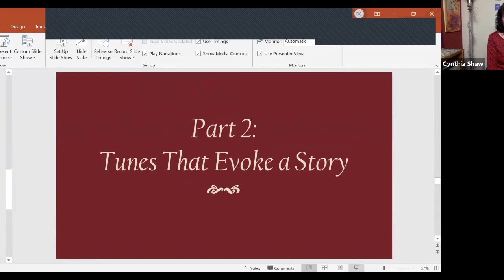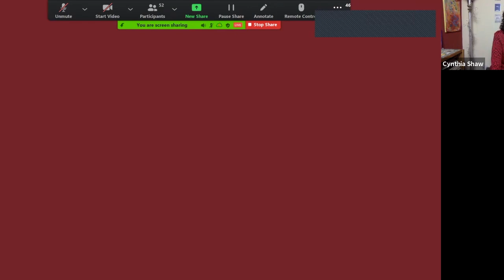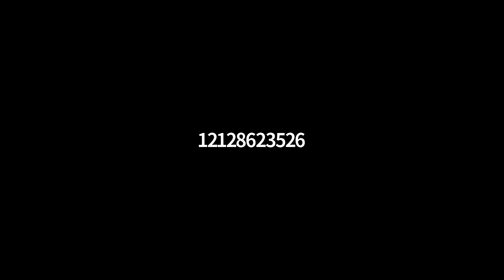English Dance Lore - Part 2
Cynthia Shaw - English Dance Lore - Part 2
January 21, 2021 on Zoom

English Dance Pianist, Cynthia Shaw, performs favorite tunes and relates personal stories in this second segment of her January 21, 2021 Zoom performance, entitled "Tunes that Evoke Stories", hosted by Dorothy Cummings and produced by Country Dance New York.

Tunes include:
. Lilliburlero - (1790) tune by Henry Purcell
. Autumn in Amherst - dance by Philippe Callens to the tune, "The Red Star Line" by Kathy Talvitie
. Newfound Lake Waltz - original Composition by Cynthia, to a dance, Newfound Home by Sharon       Green,  tune published in the Third book of English Dance Tunes, compiled by Kate Barnes
. Goodbye Duane Hall - Original composition by Cynthia Shaw
. Barbarini's Tambourine (1745)
. Orleans Baffles (1728)
. Knives and Forks (1726)
. Speed the Plough - traditional
. Peace Be With You - a dance by Fried de Metz Herman to the tune "Rigadoon Royal" (1718)